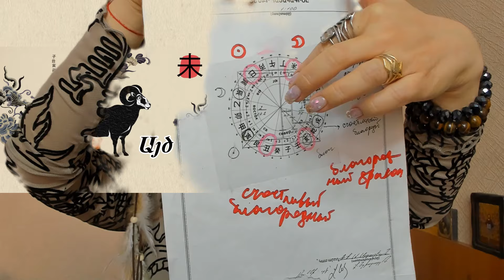Այծ🐐՝ 2024 Կանաչ Վիշապի 🐉 տարվա կանխատեսումները՝ օգնող մարդ հանդիպելու տարի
Այս վիդեոյում ես պատմում եմ թե ինչ է սպասվում 2024 թվականին Այծ կենդանակերպի համար: Կարող եք դիտել ոչ միայն եթե ծնվել եք Այծի տարում, այլև Այծի ամսում, Այծի օրը և Այծի ժամին: Եթե չգիտեք ձեր Բա ցզի քարտեզը, գրեք ձեր ծննդյան տվյալները մեկնաբանություններում, ես կհաշվարկեմ և կպատասխանեմ ձեզ:
Անհատական խորհրդատվության համար զանգահարեք՝